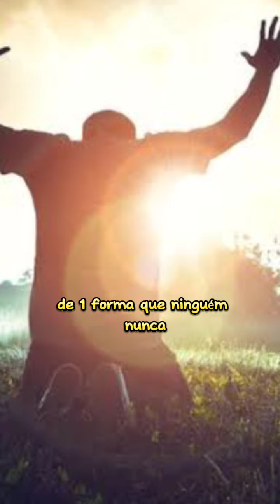existe uma frase na bíblia que diz assim